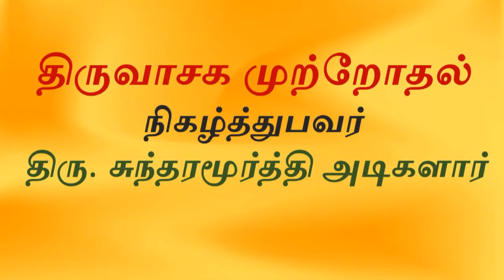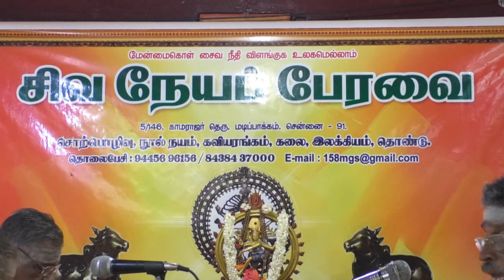திருவாசக முற்றோதல்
நிகழ்த்துபவர்: திரு. சுந்தரமூர்த்தி அடிகளார்